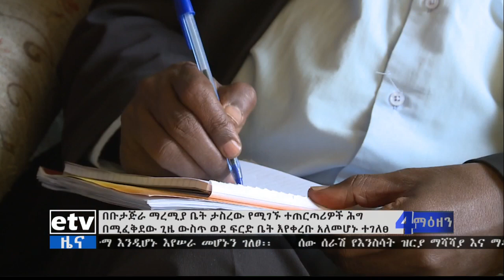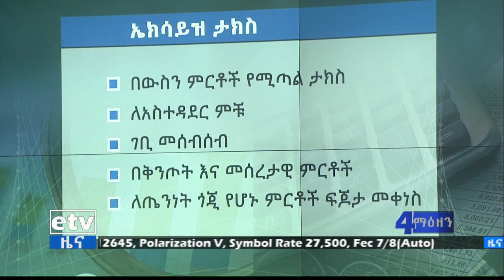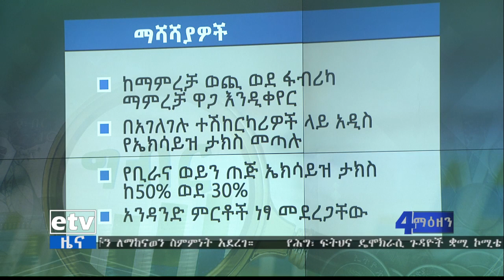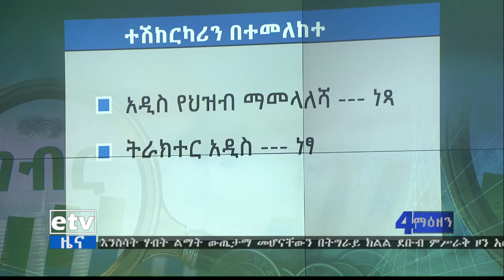ኢቲቪ 4 ማዕዘን የቀን 6 ሰዓት አማርኛ ዜና…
ኢቲቪ 4 ማዕዘን የቀን 6 ሰዓት አማርኛ ዜና…ታህሳስ 22/2012 ዓ.ም